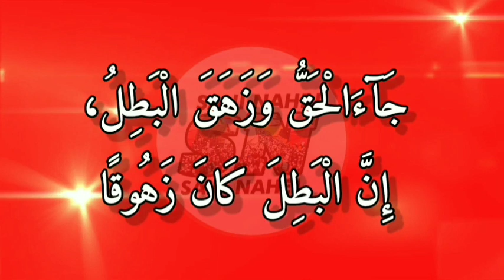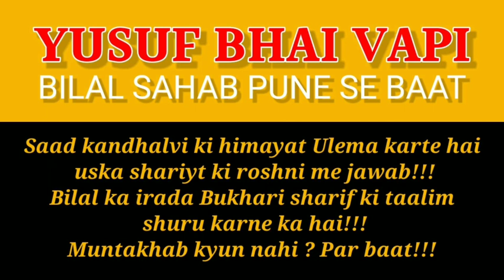YUSUF BHAI VAPI PUNE BILAL SB SE BAAT